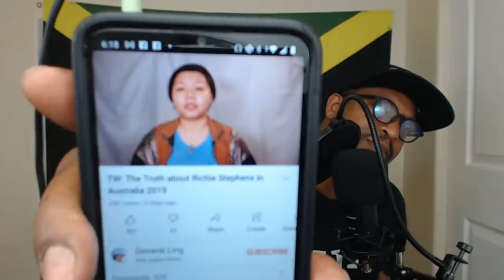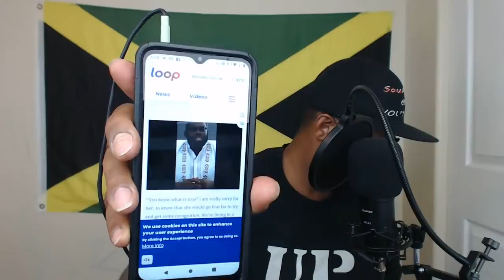Chinese Woman Releases Video Detailing Her Encounter With Reggae Star RICHIE STEPHENS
A Chinese woman named Elaine Lim otherwise called General Ling has released a video on YouTube detailing her encounter with International Reggae Singer Richie Stephens in which he is being accused of doing the unthinkable. Here is the link to her video.